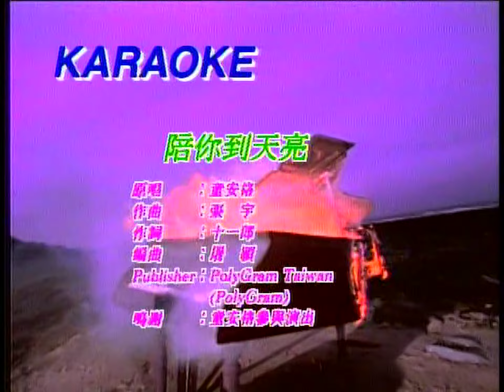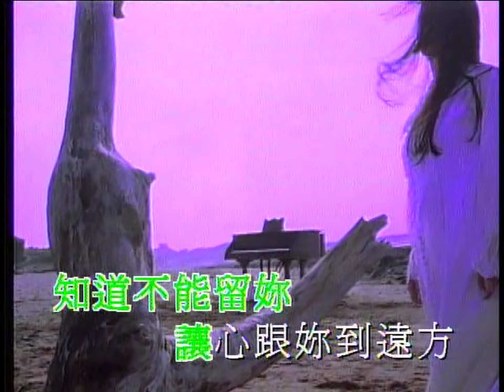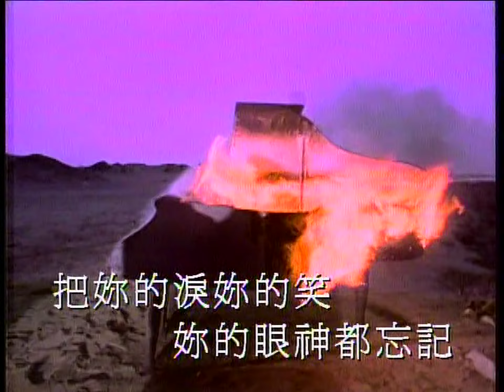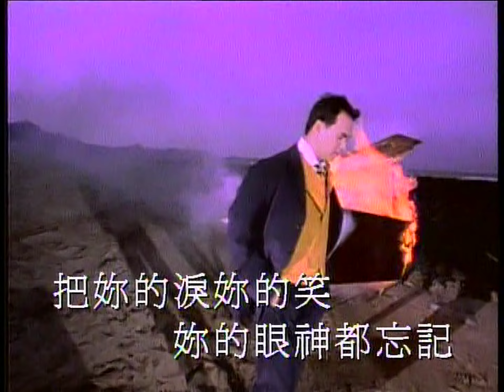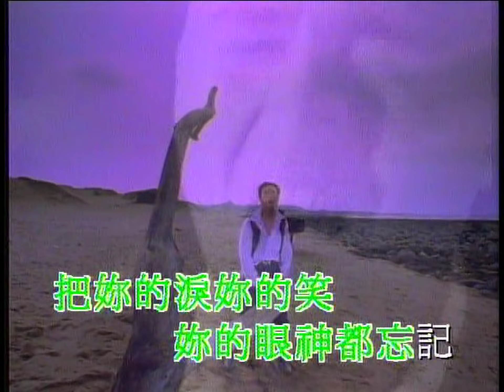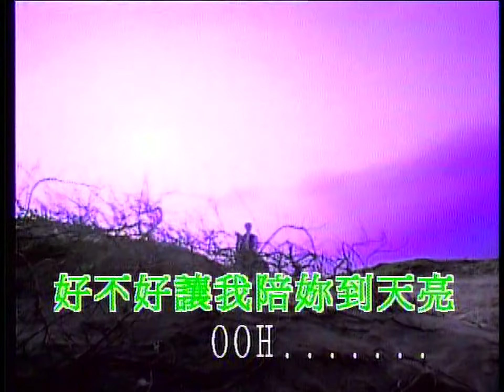陪你到天亮 - 童安格 - Karaoke (原版伴奏) (HD 60FPS)